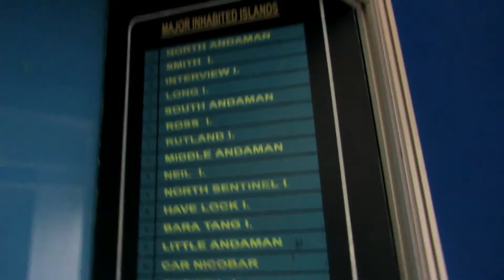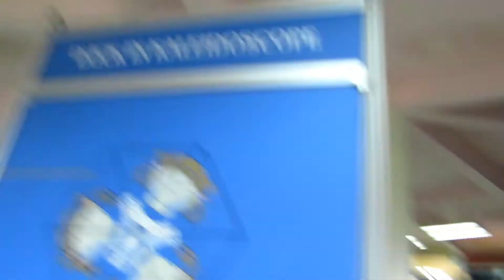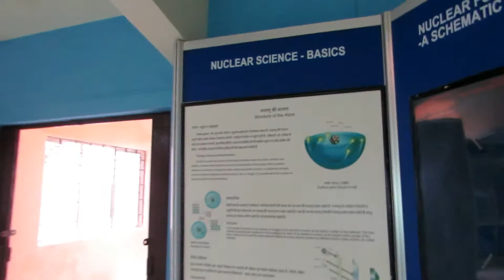Jurrasic Park | Day - 5 | Part - 3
sj4000 wifi

sx60 hs

long monopod

mini tripod

Location : Jurrasic Park | Port Blair |  Andaman | India